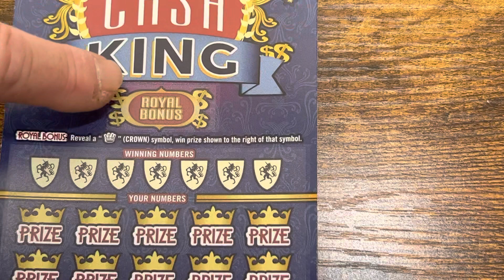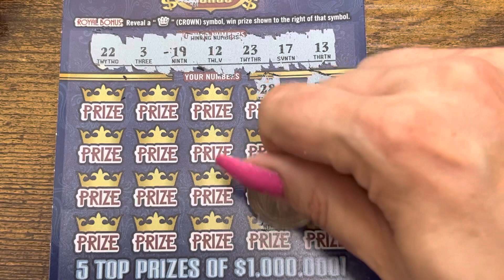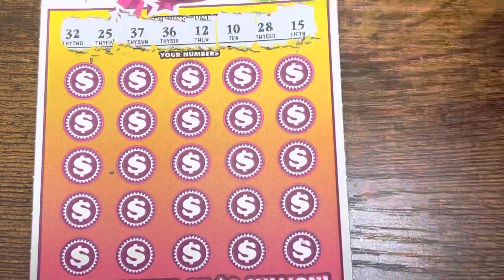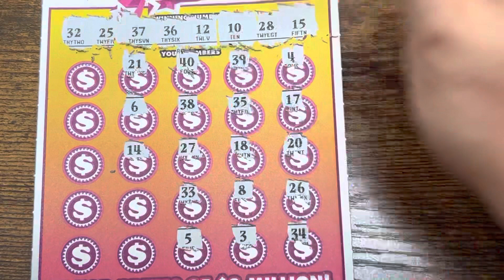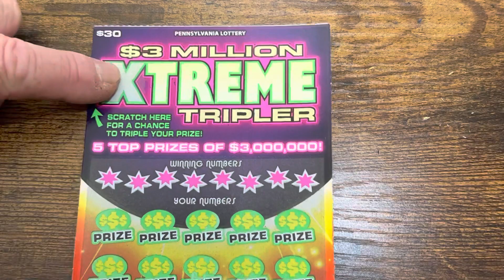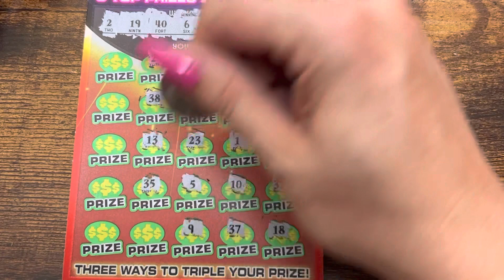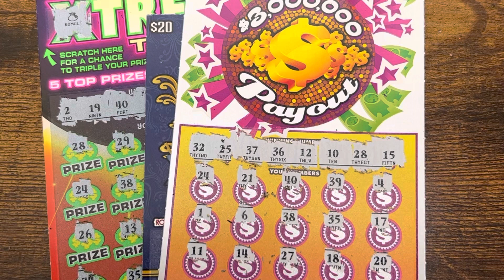BIG BOY SESSION. This is what the PA Lottery is all about folks.